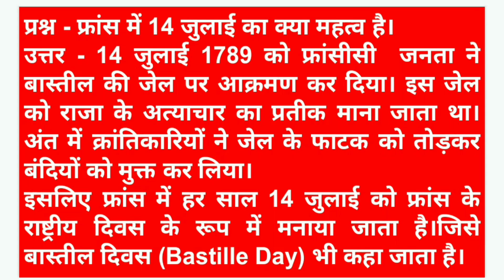फ्रांस के बास्तील किले पर हमला। फ्रांस का राष्ट्रीय दिवस। class 9 social science